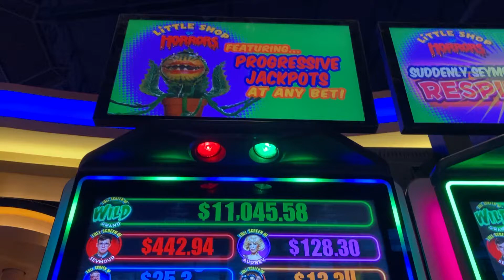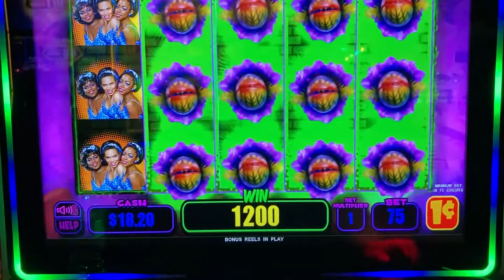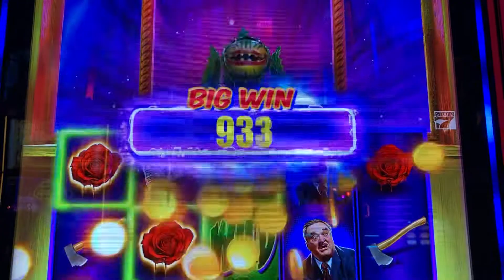BONUS WIN! Little Shop of Horrors Slot Machine! Live Slot Play at Casino! 🪴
CasinoCor Gaming ©